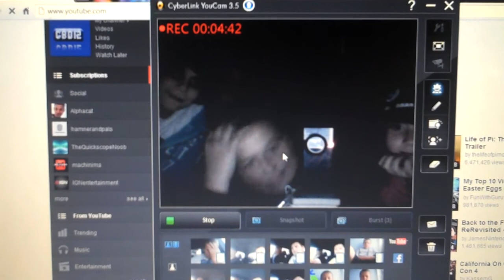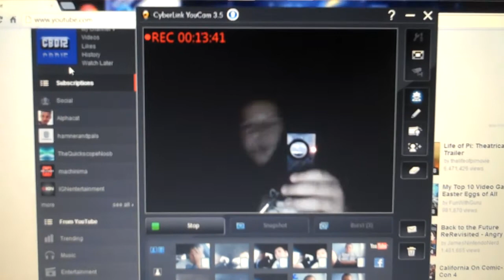The 2012 CBD12 Halloween Special - "Weird Max" And Yoshi Snow Plays SLENDER